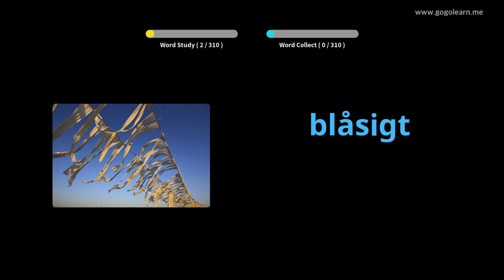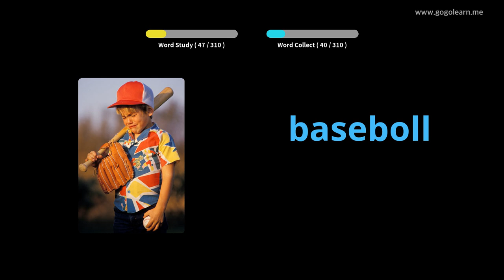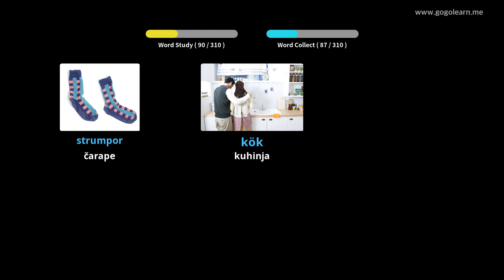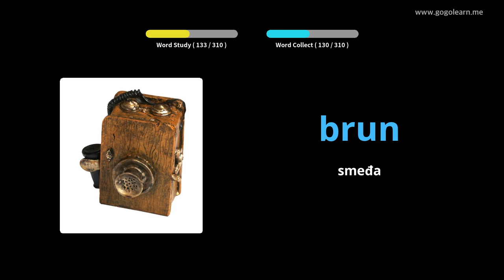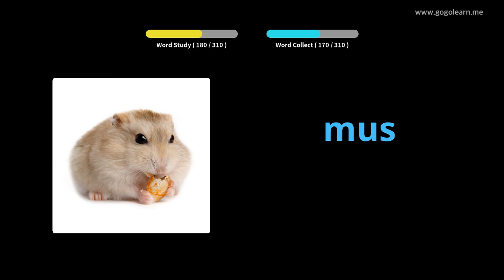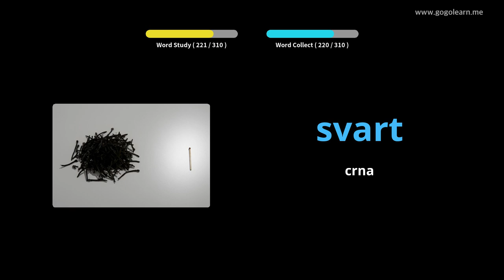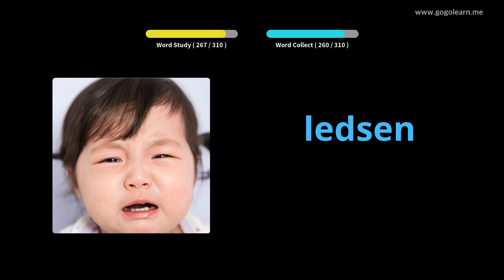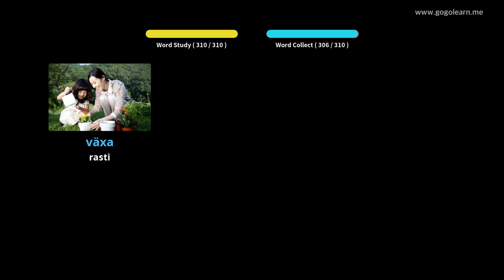Slušanje švedskog vokalija tokom vožnje | Golearn